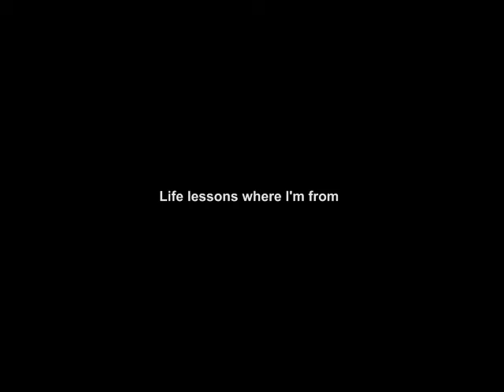Harry Lee - "MaNiggaz Karate" [Kaa La Moto diss] ( Official Video)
"MaNiggaz Karate" (Official Video) performed by Harry Lee